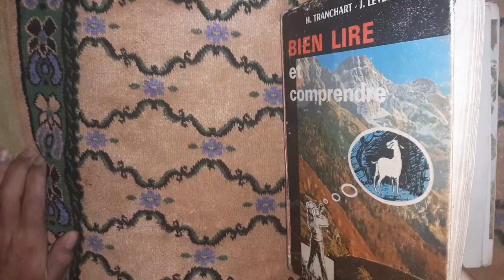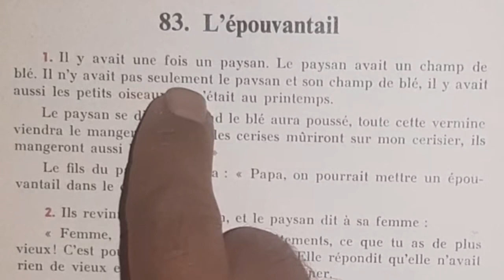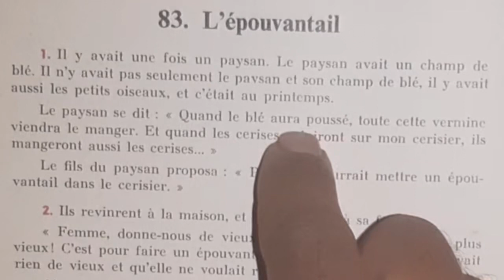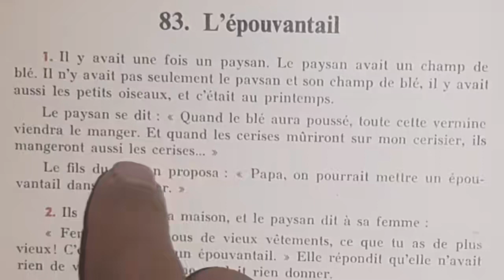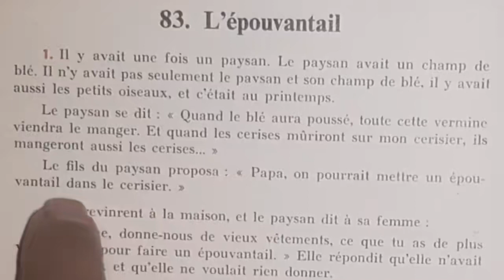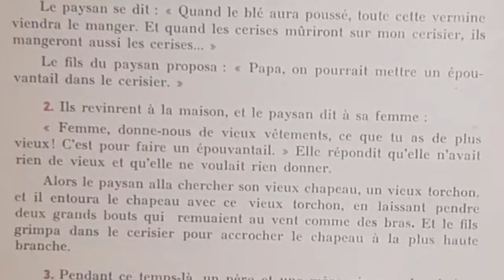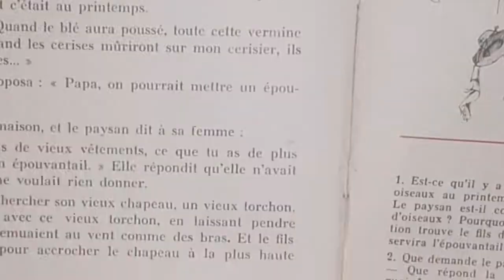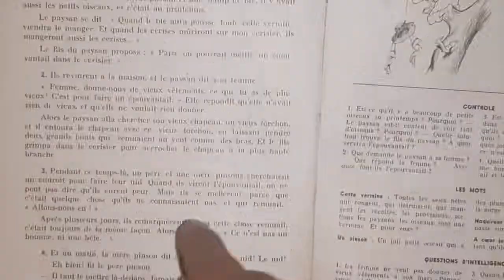Bien lire et comprendre, L'épouvantail 1/2